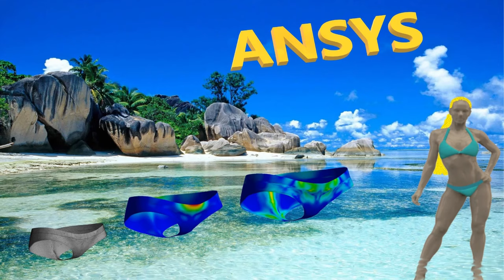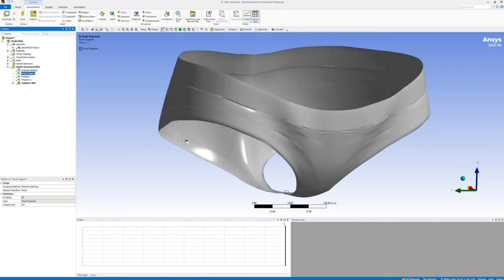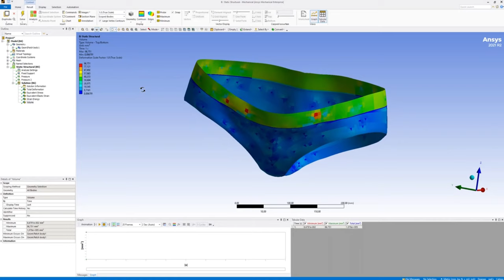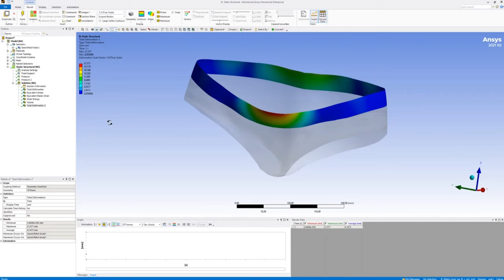Hipster Panties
Analyze with Ansys Workbench

In this model various thicknesses are used.

0:00 - Intro
0:20 - Model in Ansys SpaceClaim
0:42 - Model in Ansys Workbench Material Polyester